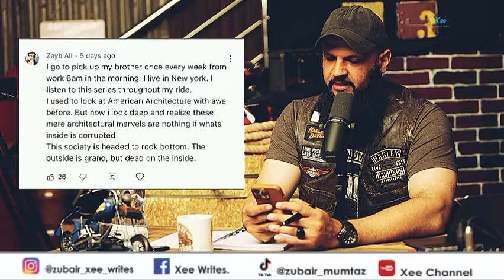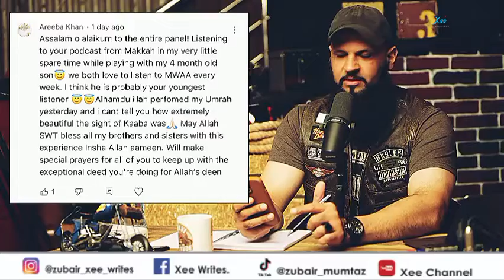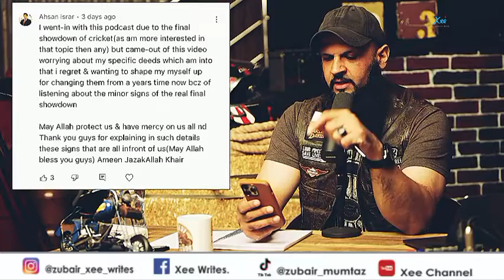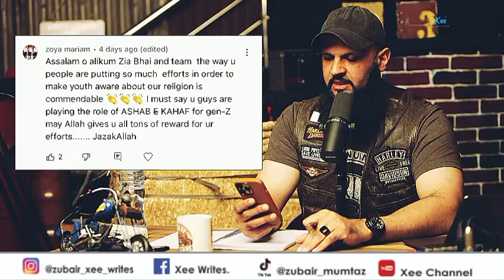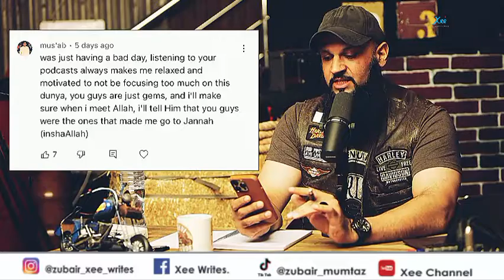Viewer of the week Ft Raja Zia Ul Haq | Umar Tarar | Danyal Abdullah | Ali E